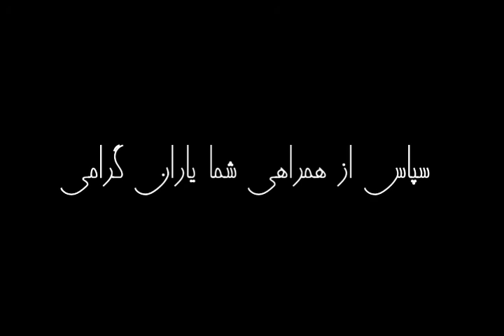سوکورو تازاکی بی‌رنگ و سال‌های زیارتش اثر هاروکی موراکامی | نسخه کامل | قسمت پنجم (5/6)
سوکورو تازاکی بی‌رنگ و سال‌های زیارتش
قسمت پنجم
نویسنده: هاروکی موراکامی
ناشر: چشمه
مترجم: امیرمهدی حقیقت